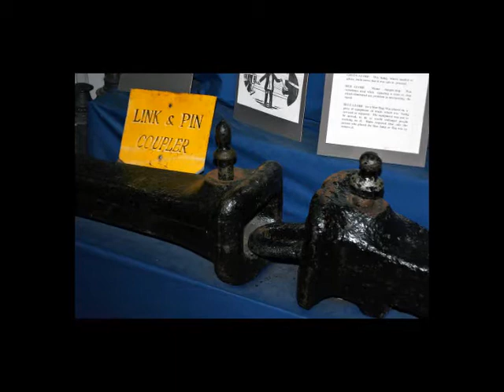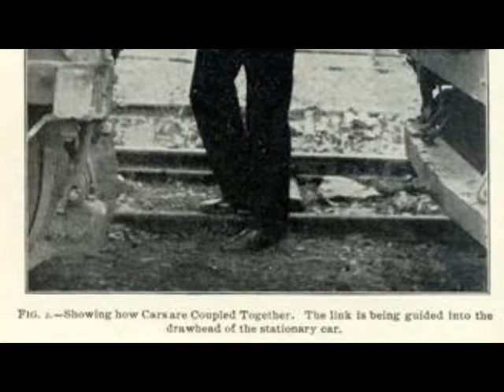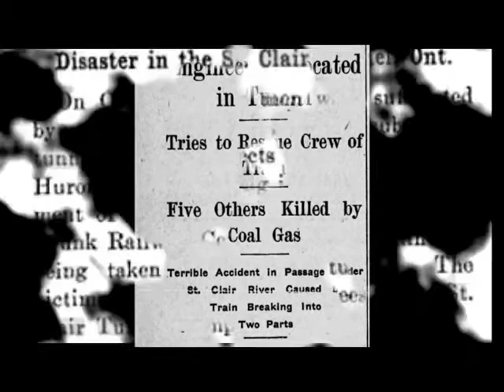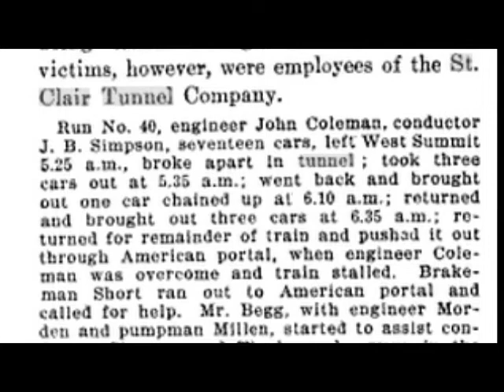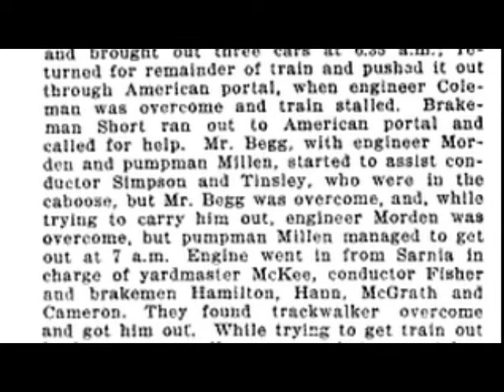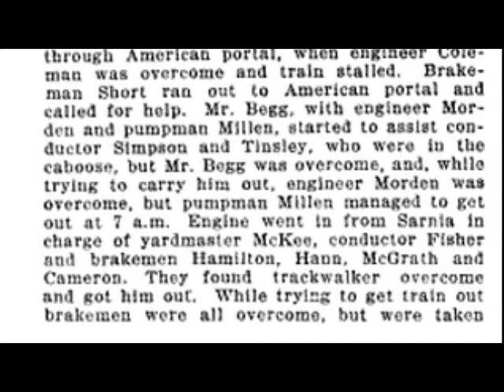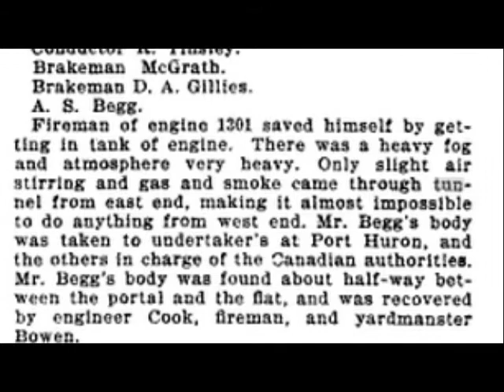Port huron History Part 97